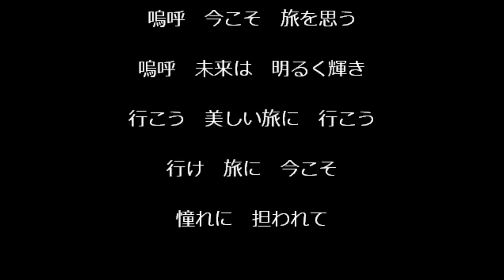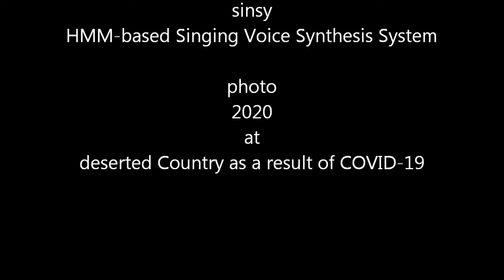2021 1 Go to Travel Again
新型コロナウィルスは年を越えても
一向に治まる気配はありません。
政府は適切な対処も打てず
GO TO キャンペーン　？？？
国民非難で急遽棚上げ　！

そこで適正なキャンペーンをおくります

特に、壊滅的打撃を受けている合唱仲間に・・・・・

『行こう　ふたたび』
"Go to TRAVEL AGAIN"

混声合唱のための組曲「旅」

作曲：佐藤　 眞
作詞：山之井 愼・田中　清光

第７曲『行こう　ふたたび』
（詩・田中　清光）